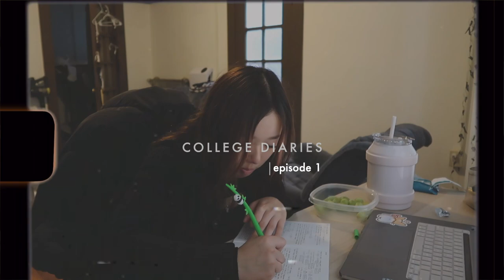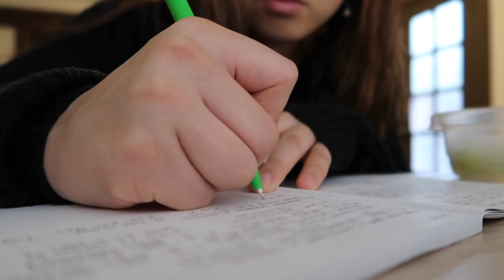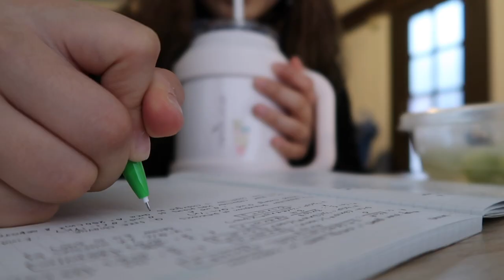day in the life in college | UC Berkeley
A regular day at UC Berkeley :))
also went to go see sza at the end

I'm a second year college student studying EECS at UC Berkeley.